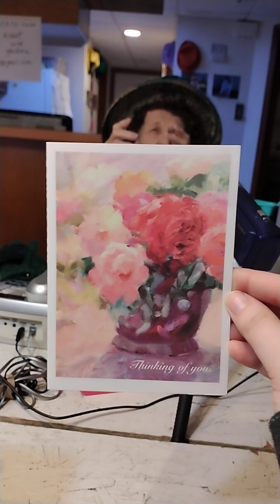Time for jokes.14,174.